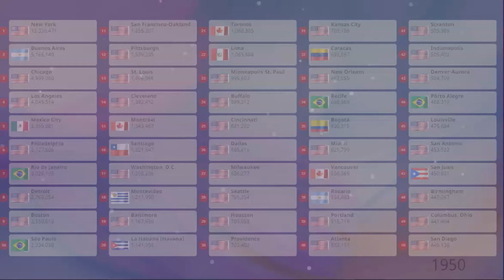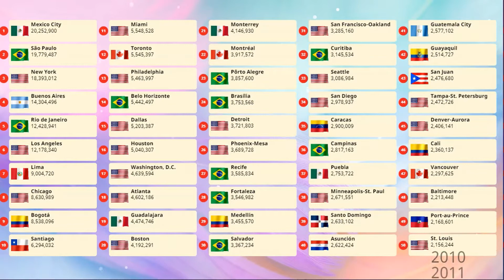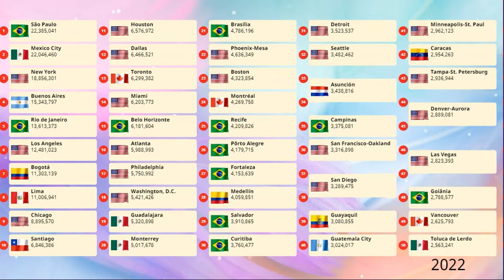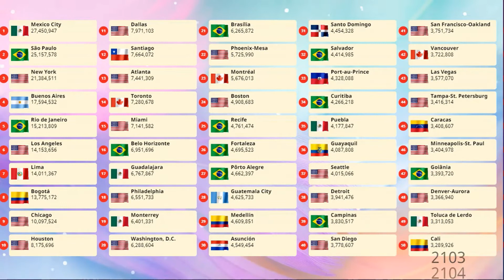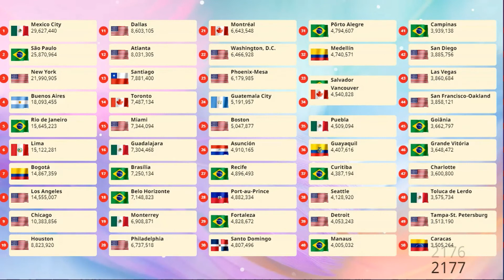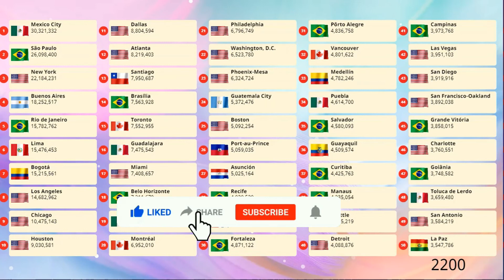Top 50 | Largest Cities by Population in Americas (1950 - 2200) American Biggest Megacities